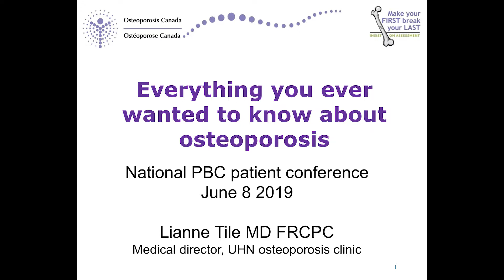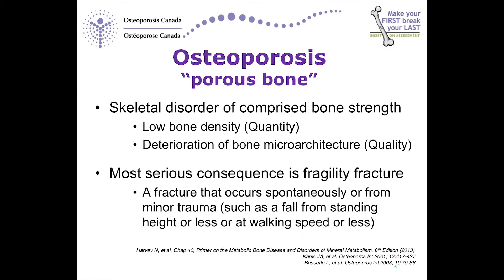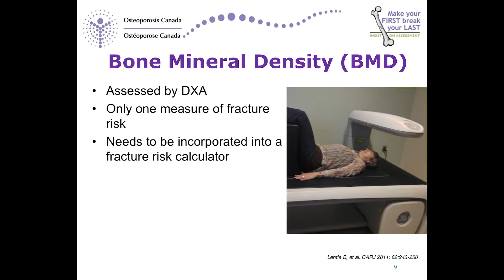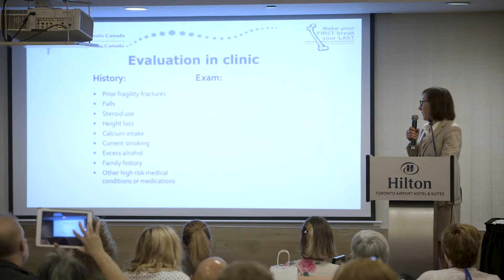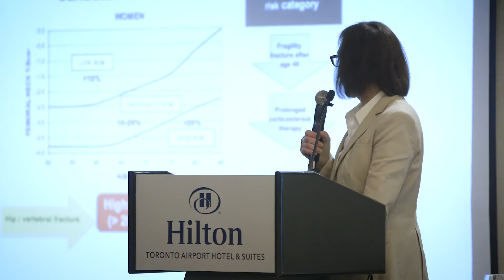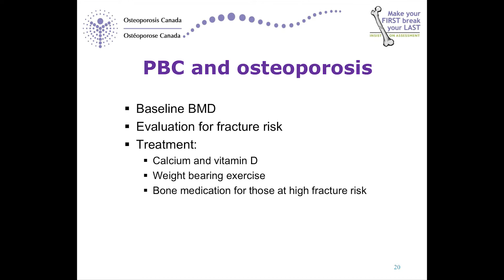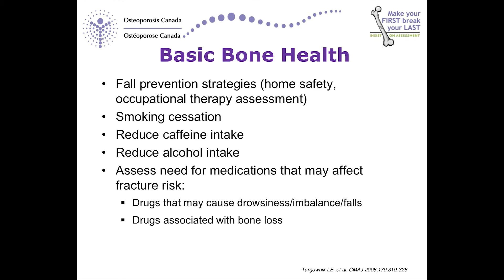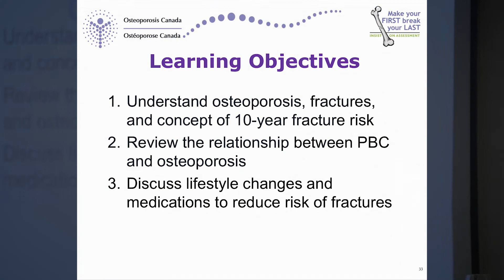National PBC Patients' Conference, Toronto, June 8, 2019 Dr. Lianne Tile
Osteoporosis is a real risk for people with PBC.  Learn more about your risk factors and what you can do from Dr. Lianne Tile.